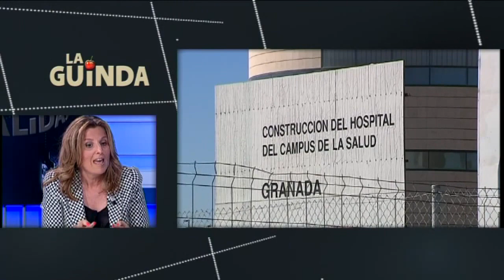La Guinda 2ª Parte Lunes 21 de abril de 2014